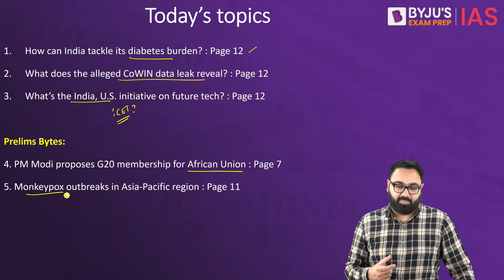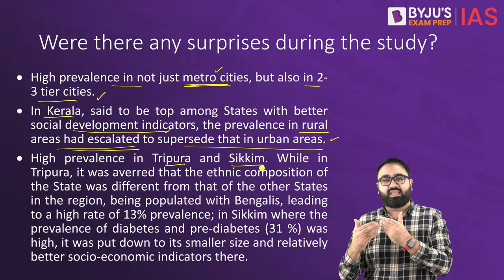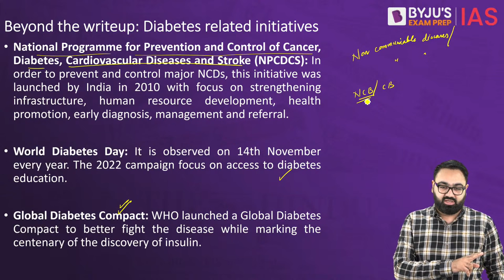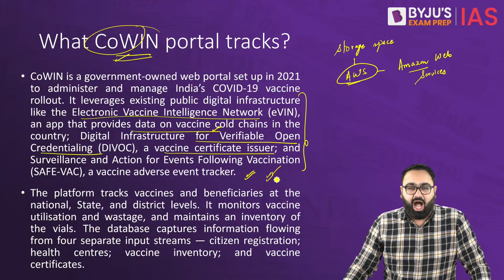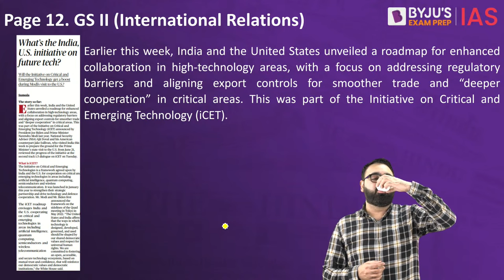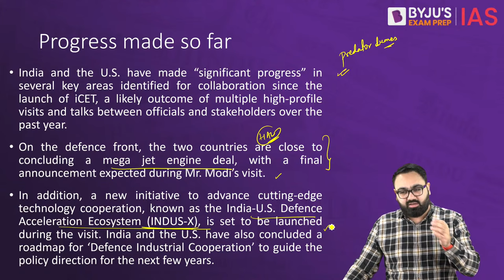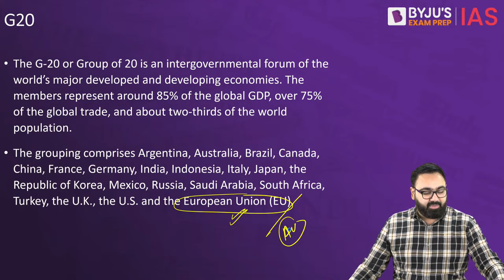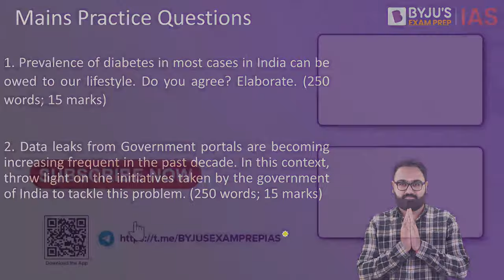The Hindu Newspaper Analysis | 18 June 2023 | Current Affairs Today | UPSC Editorial Analysis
The Hindu Newspaper Editorial Analysis for 18th June 2023 - In this lecture, we will analyse the daily news articles from The Hindu Newspaper for 18th June 2023. The Hindu Analysis videos are relevant for the UPSC Civil Services Examination 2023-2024. The aspirants are advised to watch the entire The Hindu News Analysis lecture for a better understanding of Current Affairs articles. The Hindu current affairs video lecture covers a detailed analysis of Daily Current Affairs. All the important articles and editorials of The Hindu are covered strictly from the perspective of UPSC/IAS Prelims and Mains.

Topics:
1. How can India tackle its diabetes burden? 00:00
2. What does the alleged CoWIN data leak reveal? 17:02
3. What’s the India, U.S. initiative on future tech? 28:12

Prelims Bytes:
4. PM Modi proposes G­20 membership for African Union 37:26
5. Monkeypox outbreaks in Asia­-Pacific region 41:40

Happy Learning!